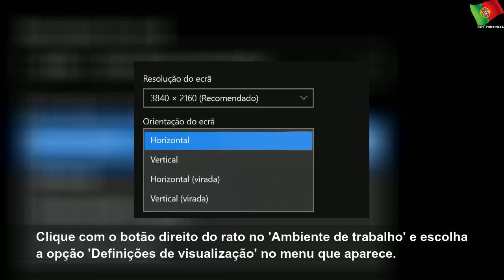Como rodar o ecrã do PC no Windows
sexta-feira, 18 de outubro de 2019
Como rodar o ecrã do PC no Windows | Sky Portugal